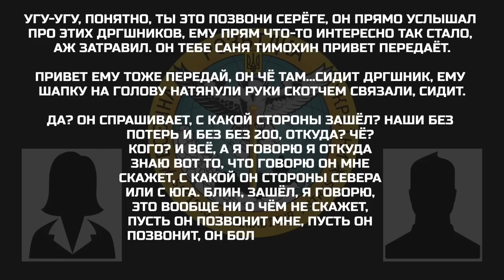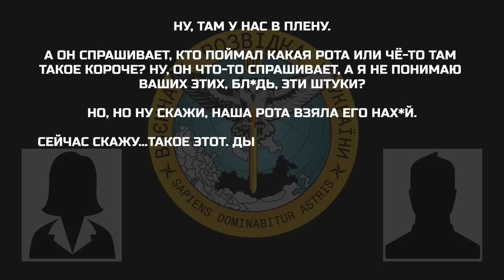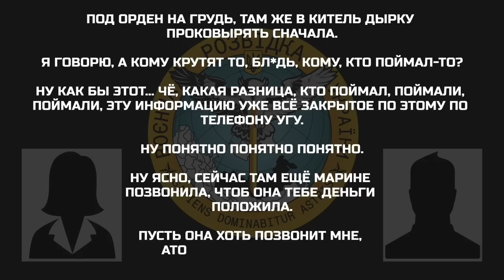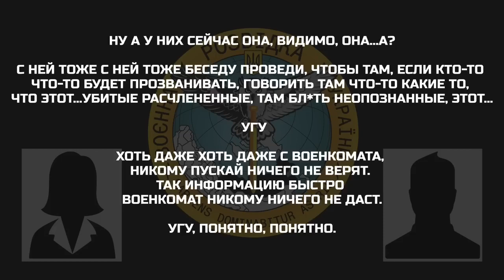4017. Розмова громадянки рф з челябінської області з військовослужбовцем з 15 бригади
''@''UkrinformTV RU: Разговор гражданки рф из Челябинской области с военнослужащим из 15 бригады, которые находятся на территории Луганщины. Оккупант рассказывает о предстоящих пытках над пленным EN: A conversation between a citizen of the Russian Federation from the Chelyabinsk region and a serviceman from the 15th brigade, who are in the territory of the Luhansk region. The occupier talks about the upcoming torture of the prisoner